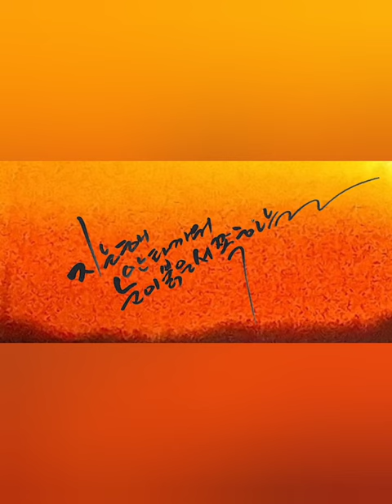혜전캘리그라피 "그림이나 사진에 멋글씨를 넣어봅니다"